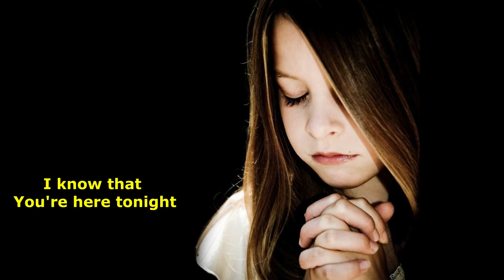Angels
Soloist: Suchitra Samuel
Composed by Clement Victor
Recorded @ Raphael Recordings

Some of my music videos